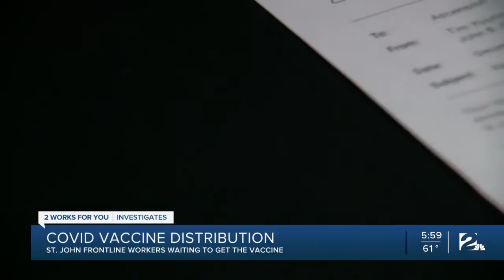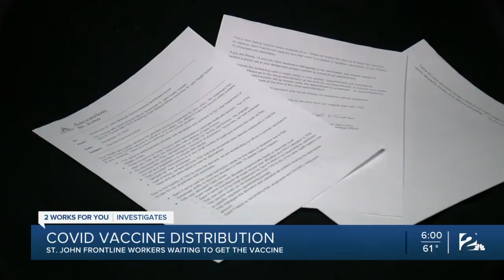Frontline workers waiting to get vaccine